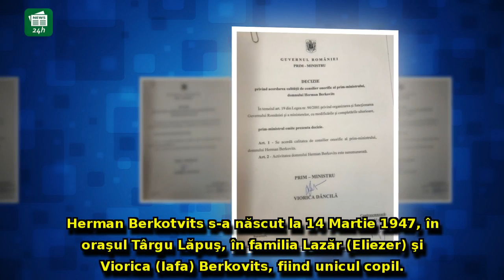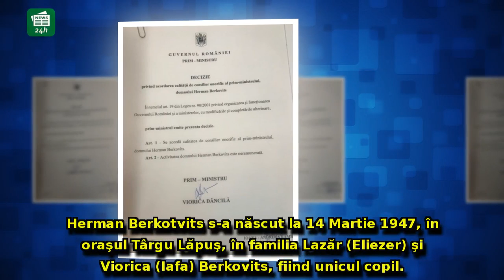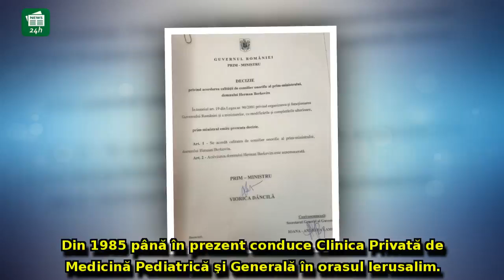Medicul personal al premierului Netanyahu a devenit consilier onorific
Medicul personal al premierului Netanyahu a devenit consilier onorific al Vioricăi Dăncilă/DOCUMENT